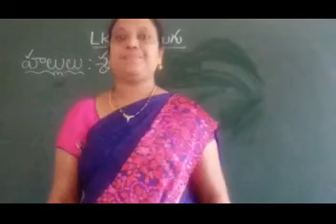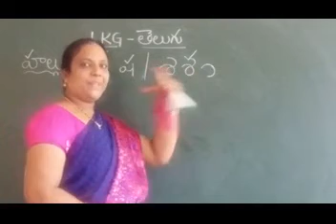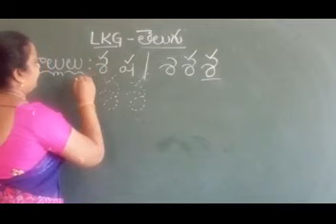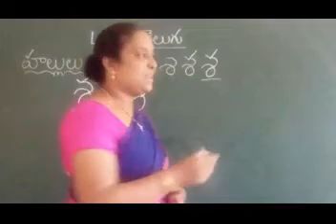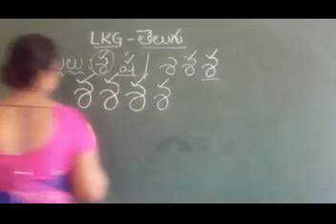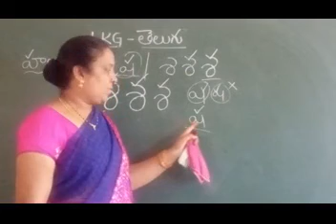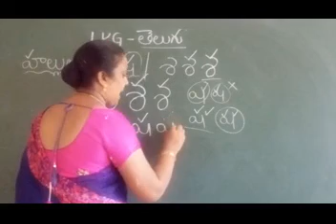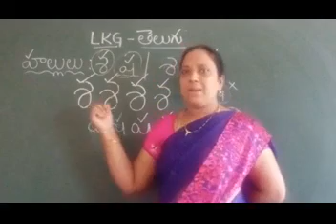LKG - TELUGU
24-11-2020